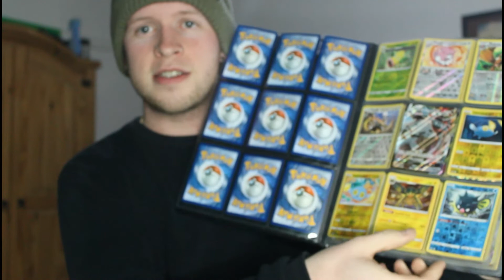Channel Announcement! Future Giveaways And More.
quick announcement guys telling you what is going on with the channel and what im going to be doing plus more pokemon giveaways what i want you guys getting involved with.